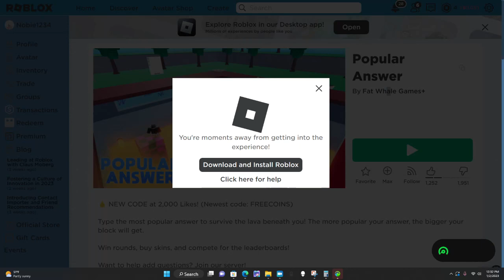Playing Popular Answer!! [] roblox []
- tags -